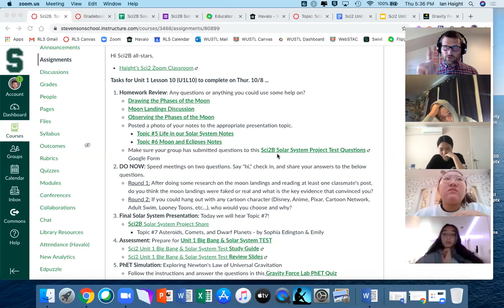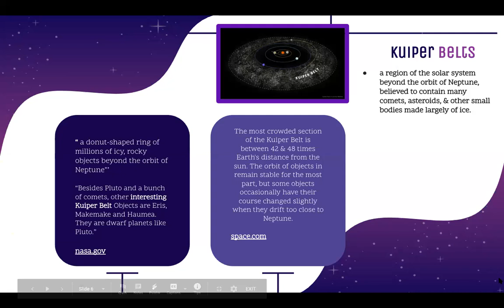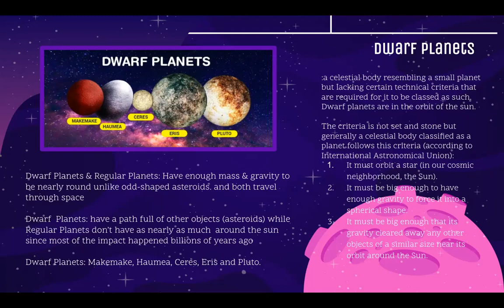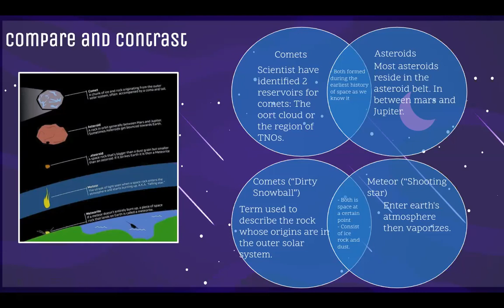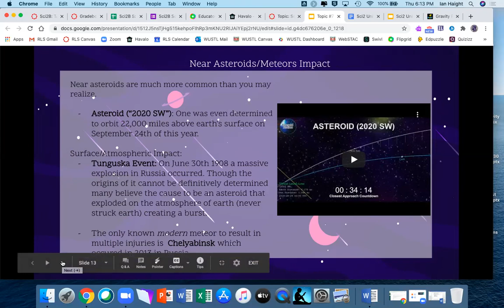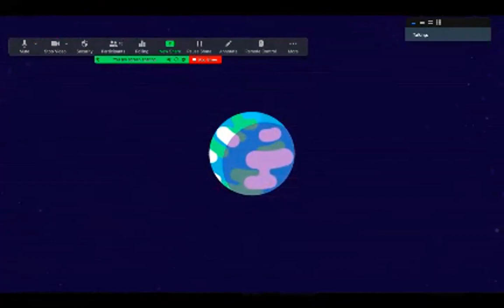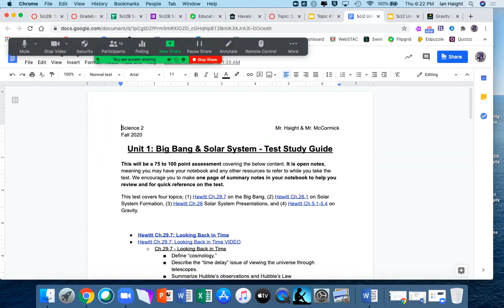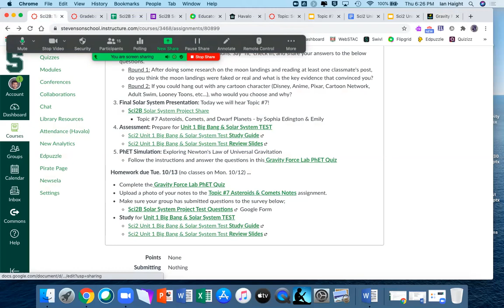Sci2B U1L10 Thur 10-8 Lesson Recording